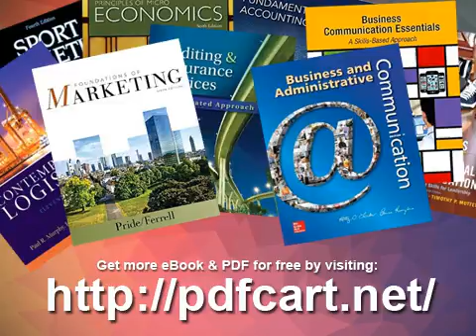The Knowledge of Life The Origins and Early History of the Mandaeans and Their Relations to the Sabi